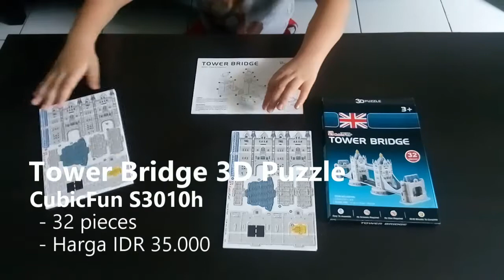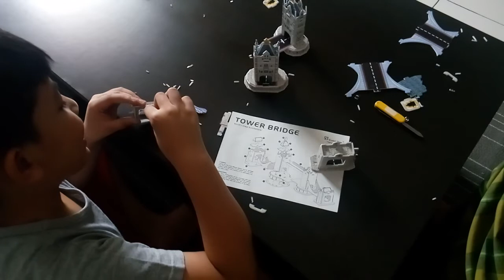Tower Bridge 3D Puzzle | Main Bersama Arkan #4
Arkan ingin sekali ke Inggris. Saat di toko buku siang tadi, ia semangat saat melihat 3D puzzle Tower Bridge di display, dan harganya cukup terjangkau. Ini pertama kalinya Arkan merakit 3D puzzle, tapi tidak susah kok. Yuk lihat hasilnya.